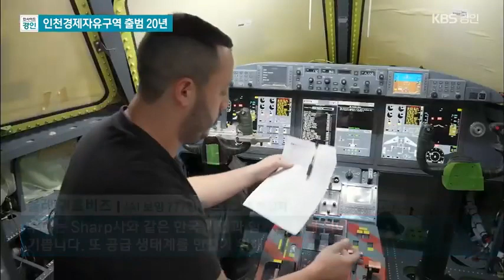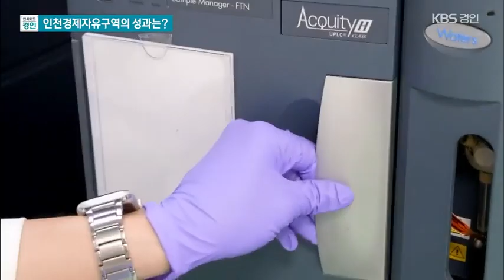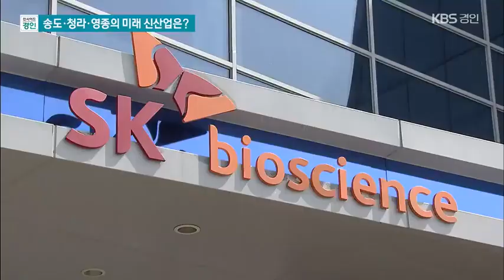매립지에 일궈낸 기적 인천경제자유구역 20년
✔ 송도·영종·청라

섬과 섬 사이 갯벌을 메워 만든
우리나라 첫 경제자유구역,

외국기업·자본·기술 유치를 통해
IMF 이후 우리 경제의
새 활로를 모색합니다.

인구 43만 명의 동북아 경제도시!
올해로 출범 20년을 맞이했습니다.